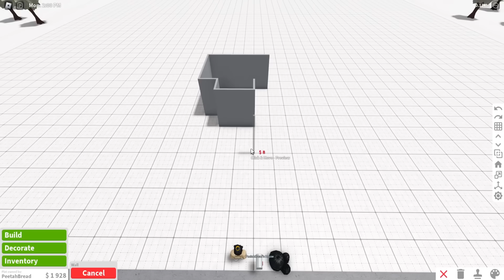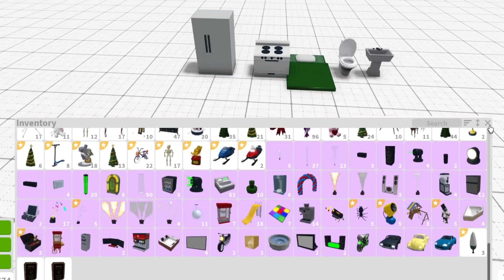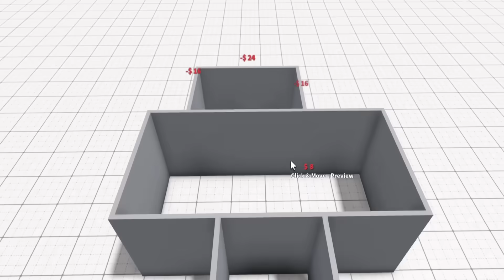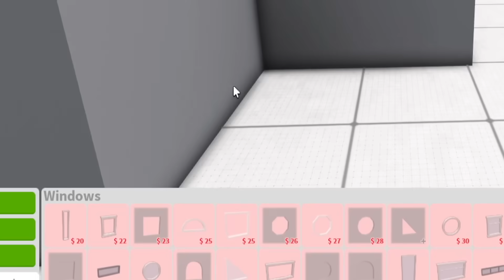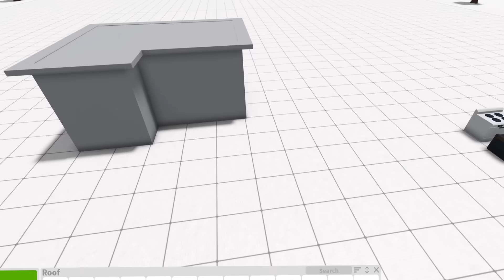BUILDING A BLOXBURG HOUSE WITH ONLY $2,024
still fresh into this new year, I was inspired by lilsimsie's video of her building a house with only 2024 cash... so why not try it out in bloxburg!

lilsimsie's video you can find here!

Monday - building a bloxburg house with 2024 cash (Done!)
Tuesday - something bloxburg
Wednesday - to be determined!

🔺Note🔺
This schedule is NOT 100% ACCURATE AND will be changed a lot throughout the week! It's just an idea of what to potentially expect...